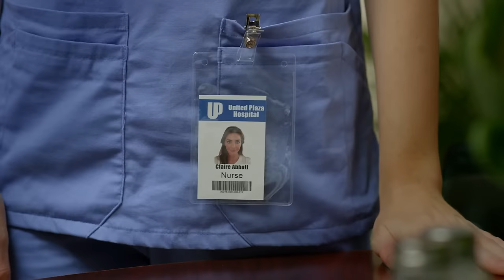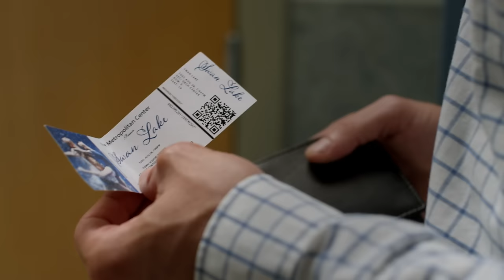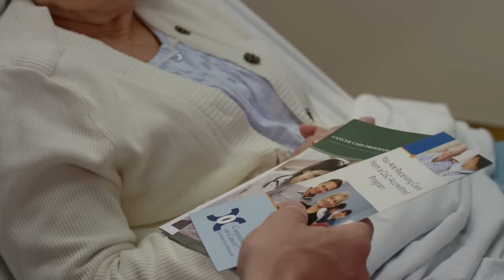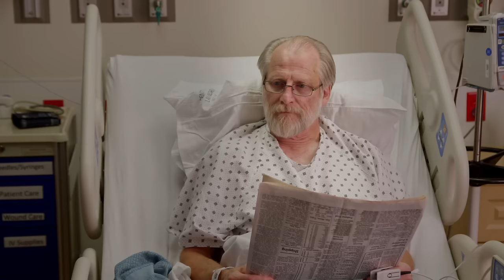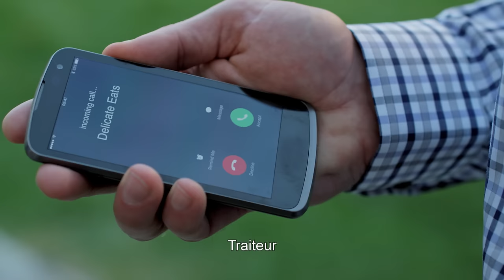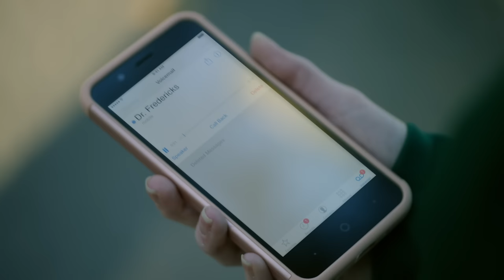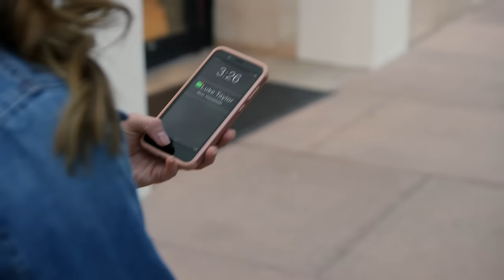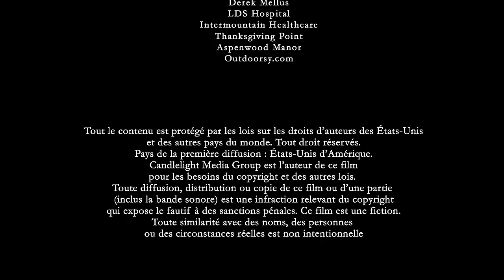Coup De Foudre Dans L'Ascenseur | Film français complet | Jillian Murray | Trevor Donovan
Claire, une infirmière, se bat pour l'amour avec un nouveau médecin charmant et pour obtenir une promotion afin de se libérer de la misère créée par son superviseur. Une histoire de Cendrillon.

Cast: Jillian Murray, Trevor Donovan